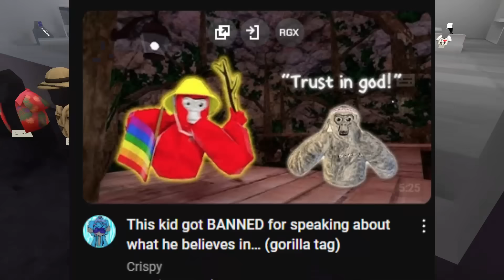Gorilla Tag's Moderation Drama JUST GOT WORSE...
Today We talk about Antoca AGAIN, and how people are presenting the wrong story about what actually happened.
In this video I talk about a Gorilla Tag Moderator who (kind of) abused their power, and how many people are making videos about it when they dont know what actually happened. if you liked the video, make sure to subscribe!!!